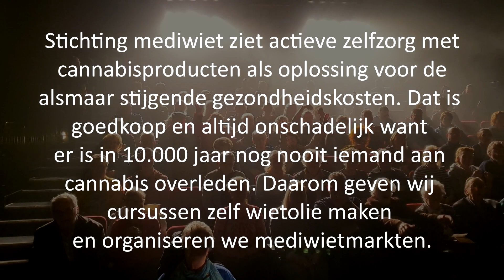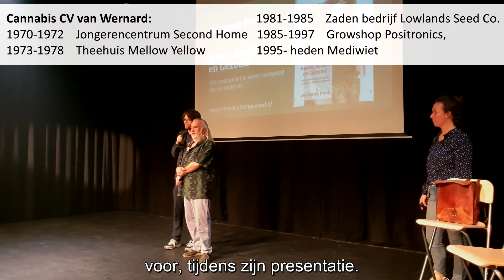Aftermovie Mediwiet Markt 29 februari 2020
Wernard Bruining bedacht 2009 het concept van verdunde THC olie en in 2013 introduceerde hij verdunde CBD olie in Nederland. Tegenwoordig wordt verdunde CBD olie overal te koop aangeboden, compleet met wietblaadjes op het etiket. Wietolie maakt zelfzorg wel heel eenvoudig en dat reduceert dan weer het aantal bezoekjes aan een huisarts.

Ieder mens heeft een verschillend aantal receptoren voor cannabis wat maakt dat het aan de gebruiker zelf is om zijn ideale dosering te vinden. Zelf je dosering bepalen geeft zelfvertrouwen en stimuleert het zelfhelend vermogen. Zelf je wietolie maken gaat nóg een stapje verder, je bent dan nooit meer van iemand afhankelijk!

Daarom leren wij mensen zelf wietolie te maken in onze Cannolator Master Class, maar geven ook informatie door middel van websites, een telefoonservice, video’s, boeken, lezingen en mediwietmarkten en méér, zie;